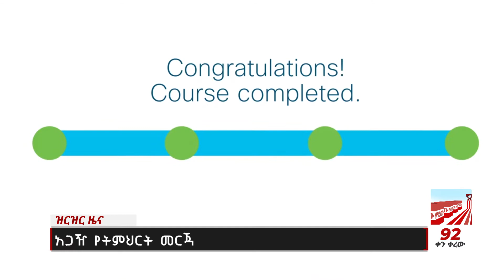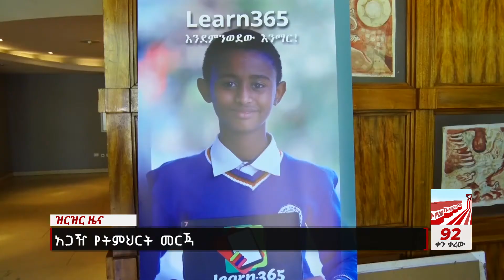አጋዥ የትምህርት መርጃ Nahoo News